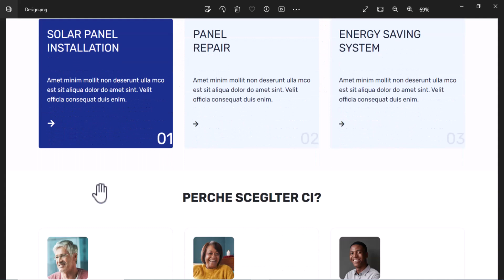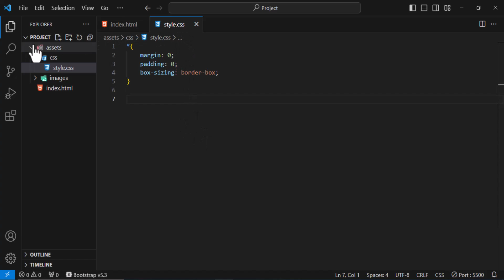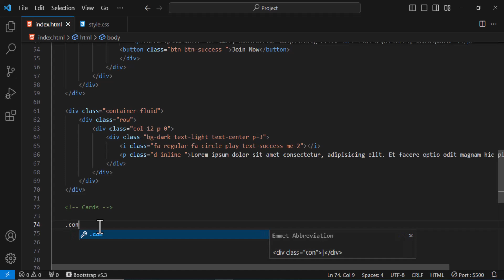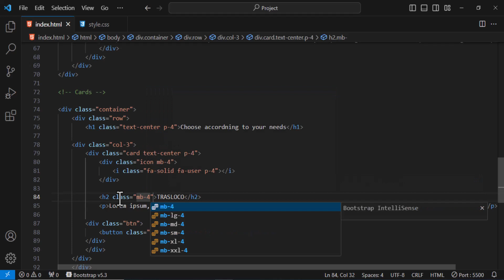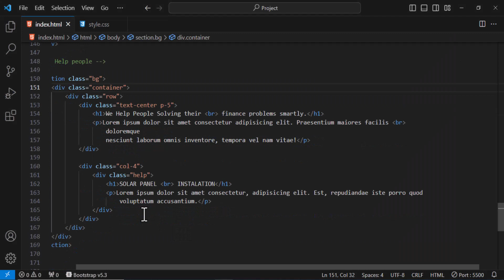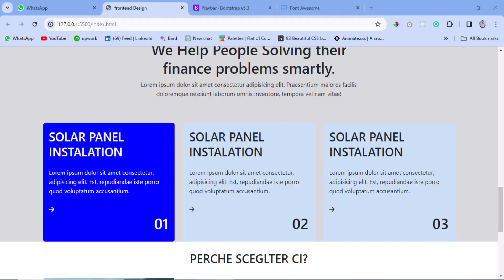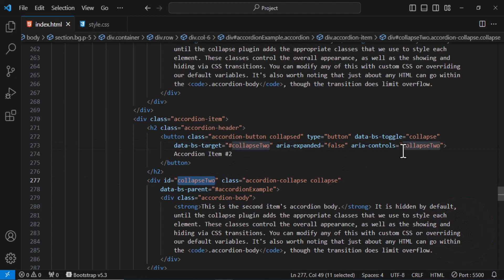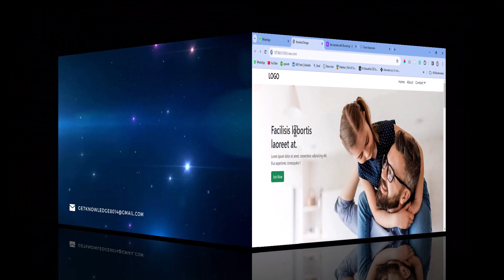How To Create Frontend Design With Bootstrap 5 | Get Knowledge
"Dive into the world of frontend design with our comprehensive tutorial: 'Mastering Frontend Design: Learn Bootstrap 5 Step-by-Step.'

In this in-depth lecture, discover the art of creating stunning and responsive web designs using Bootstrap 5.

From layout structuring to responsive components, grasp the fundamentals and advanced techniques that empower you to build visually appealing websites.

Join us on this educational journey and elevate your frontend development skills to the next level!"

💻 How To Create Responsive Design With Bootstrap - Step By Step Tutorial link in blow.👇

Happy coding! 🚀✨